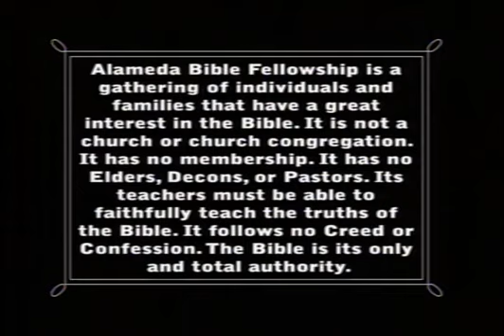Sunday Bible Study